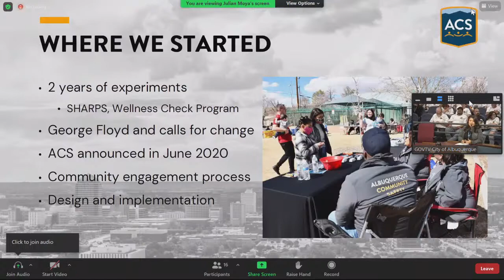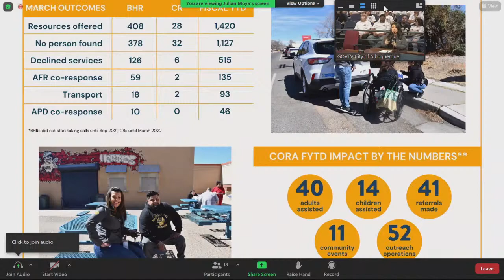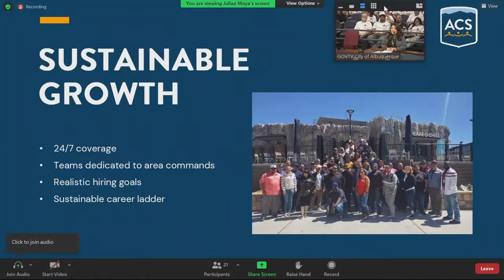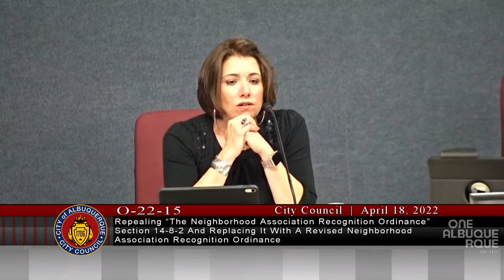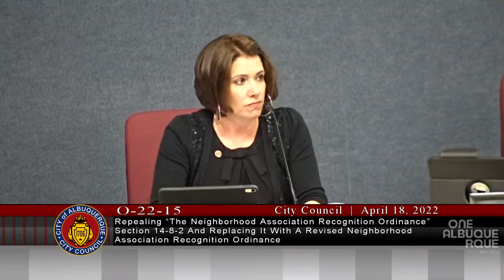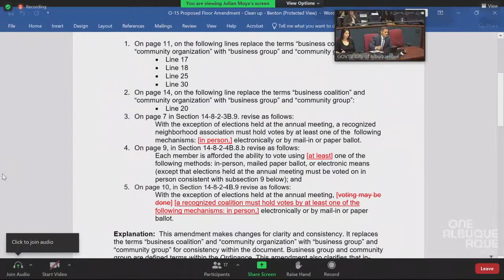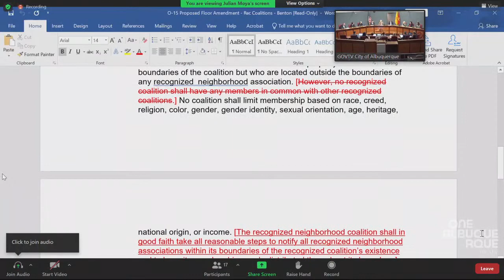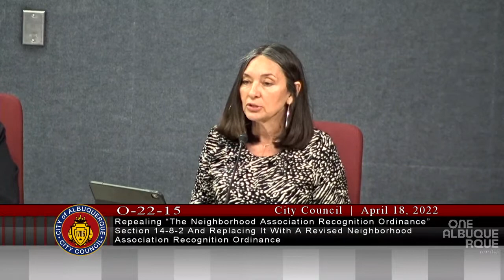Albuquerque City Council Meeting - April 18, 2022